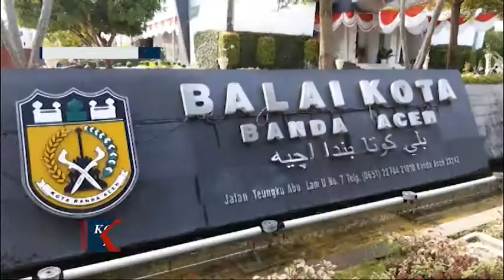DISDUKCAPIL TERAPKAN PROKES